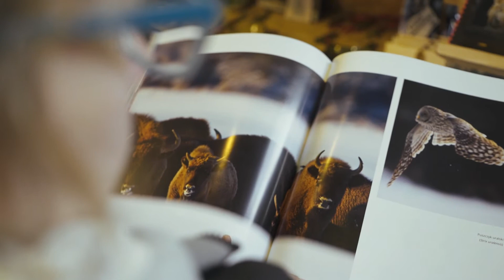Zaproszenie na I Bieszczadzki Festiwal Fotografii i Filmu Przyrodniczego Ursa Maior, 2-3 maja 2017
Z wielką przyjemnością zapraszamy na I Bieszczadzki Festiwal Fotografii i Filmu Przyrodniczego Ursa Maior, 2-3 maja 2017! Szczegóły będziemy podawać tu Już rezerwujcie czas i dzielcie się dobrą nowiną.

producent / produced by: BIESZCZADZKA WYTWÓRNIA PIWA URSA MAIOR, ANDRZEJ CZECH I AGNIESZKA ŁOPATA
producent wykonawczy / executive producer: BURBANFILM.PL
Montaż: JACEK BURBAN
zdjęcia przyrody / wildlife photography : KAROL KALISKÝ, JOZEF FIALA, ERIK BALÁŽ, BARTŁOMIEJ WASILEWSKI, TurnickiPN.pl, GRZEGORZ KLIMCZAK, KRZYSZTOF SKROK.